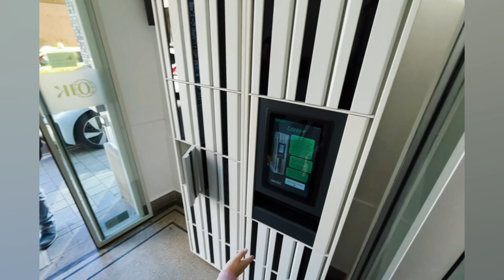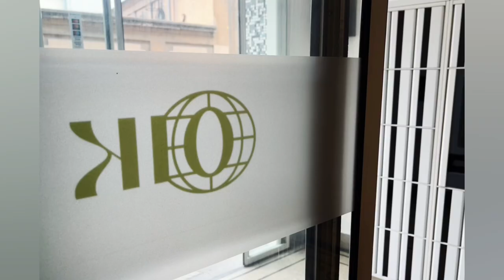Budapest első 7/24-es könyvkölcsönző automatájának átadása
Az Országos Széchényi Könyvtár (OSZK) fejlesztésének legújabb eredményeként 2022. szeptember 12-én Hoppál Péter, a Kulturális és Innovációs Minisztérium kultúráért felelős államtitkára ünnepélyes keretek között átadta az OSZK által fenntartott Országos Idegennyelvű Könyvtár (OIK) könyvkiadó és -visszavevő automatáját. Az eszköz a könyvtár nyitvatartási idejében is lehetővé teszi a gyors önkiszolgálást, de igazi előnye az épület nyitvatartásától független kölcsönzési szolgáltatás megvalósítása: Budapesten elsőként a hét minden napján 24 órában igénybe vehetik az olvasók.

Az OSZK folyamatos megújulásának egyik fontos állomásához ért: nemcsak központi épületének belső tereit modernizálja, hanem a saját és a kötelékében működő könyvtári szervezetek szolgáltatásait is bővíti, megújítja.

A nemzeti könyvtár mindig is nagy hangsúlyt fektetett a nemzetiségek szolgálatára, az OIK által ez a vállalása kiteljesedett. Egyik legfiatalabb országos szakkönyvtárunk ugyanis a magyarországi nemzetiségi információ- és dokumentumellátás koordinátora. Közösségi térként többször szervez kifejezetten a nemzetiségek számára rendezvényeket, workshopokat, könyvbemutatókat. Eredeti nyelvű világirodalmi, nyelvészeti és zenei gyűjteménye ezek megvalósításához ideális alapot nyújt.

A mai napon átadott automata elősegíti a nyitvatartási időn kívüli szolgáltatást az olvasók számára. A szerkezet alkalmas a könyvtár olvasói által előrendelt könyvek, egyéb dokumentumok kiadására és visszavételére. Az automata az épület bejáratánál kapott helyet; a könyvtár zárása után a külső ajtó az olvasójegy segítségével nyitható, hasonlóan a pénzkiadó automaták helyiségeihez. Az automatába bekészített könyv szintén az olvasójeggyel és egy PIN-kóddal vagy a félretételi kérés során kapott egyszeri kóddal vehető át. A kódok beolvasása, illetve megadása után a könyv szekrénye kinyílik, míg a visszahozott könyv egy üres szekrénybe tehető. A folyamat hasonló a csomagküldő automaták működéséhez. A plasztikkártya formátumú olvasójegy helyett használható a mobiltelefonos applikációban található virtuális olvasójegy is. A gép magyar fejlesztés terméke.

Az ünnepélyes átadáson a megjelenteket Rózsa Dávid, az OSZK főigazgatója köszöntötte. Beszédében hangsúlyozta, hogy ezek a könyvkölcsönző szerkezetek nem ismeretlenek hazánk városaiban, és a jelenleg ismert adatok alapján ezrek élnek a lehetőséggel, hiszen ez az egyik leginkább olvasóbarát szolgáltatás a könyvtárak részéről.

Balogh-Madár Emese alpolgármester asszony az V. kerület képviseletében szólt a vendégekhez. Kiemelte, hogy a könyvkölcsönző automata kiváló példa arra, hogy a könyv és az olvasás mindig tud alkalmazkodni az aktuális kor elvárásaihoz.

Az automatát Hoppál Péter, a Kulturális és Innovációs Minisztérium kultúráért felelős államtitkára adta át. Az államtitkár köszönetét fejezte ki a hazai könyvtáros szakmának, hiszen kellő kreativitással oldotta meg a pandémia okozta problémákat; valamint az Országos Széchényi Könyvtárnak mint a magyar könyvtári struktúra élintézményének, hogy kezdeményezte az automata felállítását és bemutatta ezt a magyar szellemi innovációt.